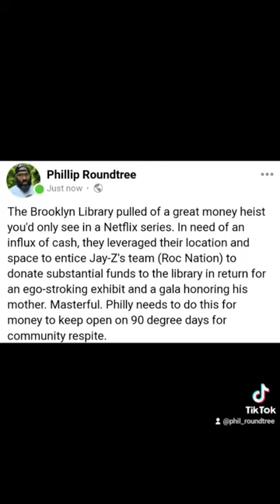The Brooklyn Library is using Jay-Z